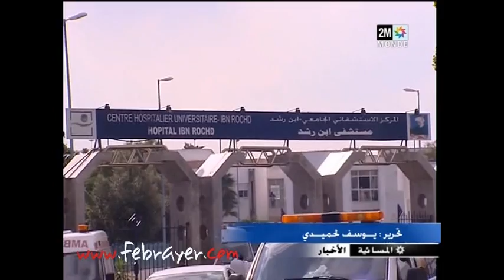خادمة: مشغلتي رمتني من النافذة وقلت ليها "واش انت تسطيتي"